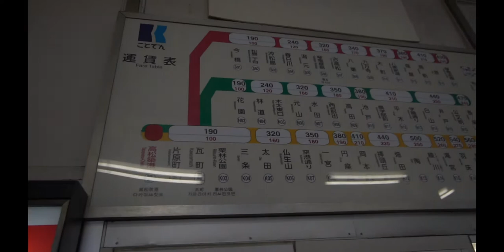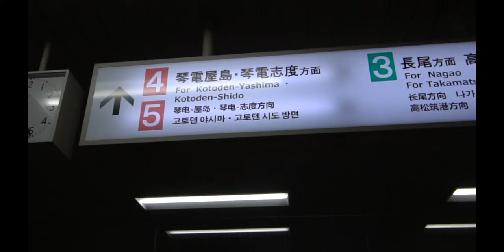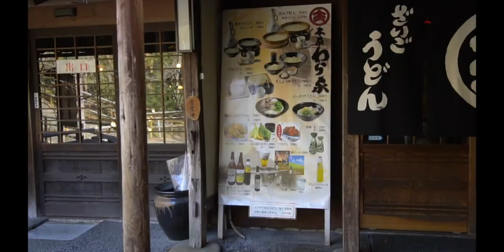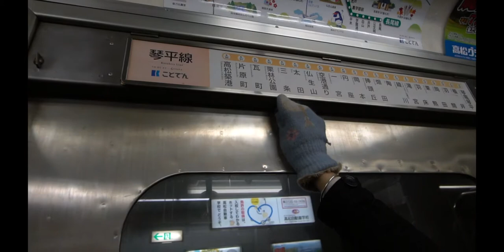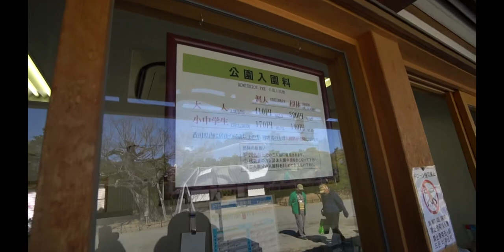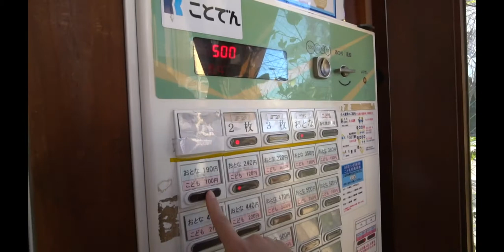LeonG & Kooey 【日本四國の旅】Day6｜VLOG｜四國村｜高松市｜高松縣｜栗林公園｜德島麵王｜Hyperlapse【撐粵語:廣東話】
黎到旅程既最後一日啦，今日我地會坐7點鐘既飛機返香港，所以早上我地就選擇左近高松市既四國村玩啦，順便食埋午餐，跟住我地馬上就去到栗林公園，聽講栗林公園重獲得米芝連觀光指南中「值得專程探訪的景點」獲得最高等級的3星評價TIM，咁真係要去睇下啦，唔好講咁多馬上去片啦